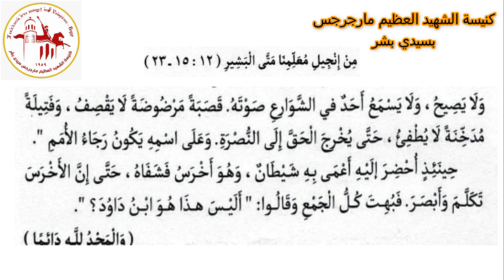إنجيل عشية | اليوم الثلاثون من شهر كيهك